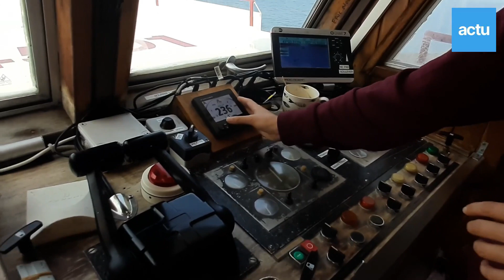De Pornic à Noirmoutier par la mer à bord de l'Evasion 3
actu.fr a testé la traversée de la baie de Bourgneuf, de Pornic à Noirmoutier, à bord du bateau l'Evasion 3 armé par Thomas Labis.